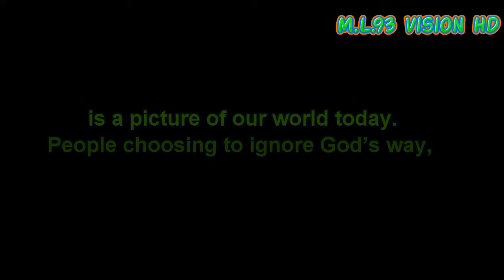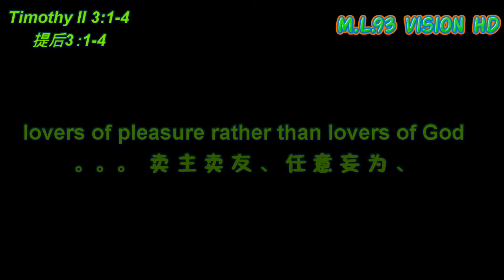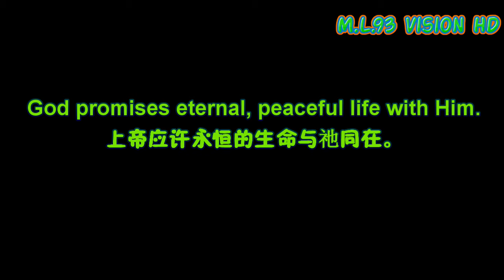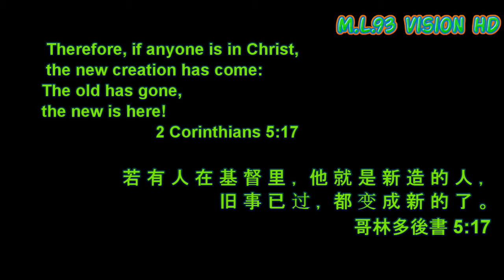今日世界 The World, Today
Why our world filled with evil?
Rude, selfishness, proud...
People choosing to live without God, People choosing to ignore God’s way, by doing whatever they want. II Timothy 3:1-4 tells, “People will love only themselves and their money. They will be boastful and proud, scoffing at God, disobedient to their parents, and ungrateful. They will consider nothing sacred. They will be unloving and unforgiving. They will be cruel and hate what is good. They will betray their friends, and love pleasure rather than God”

Is there Hope?
YES! Because God is going to make everything new! Despite the evil in the world, we must continue to follow God. When we do, we can rejoice in God’s promise of His reward in His new creation. We should continue to have hope. Perfection will come when God creates a new heaven and new earth.
2 Corinthians 5:17 says: Therefore, if anyone is in Christ, the new creation has come. The old has gone, the new is here!